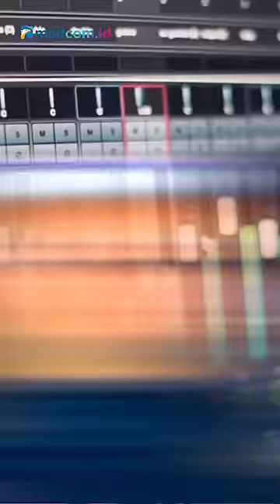Terkuak! Kisah di Balik Plagiarisme Lagu Legendaris 'Tersiksa Lagi'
Jopie Item menceritakan tentang bagaimana plagiarisme lagu “Tersiksa Lagi” dalam album Nada & Apresiasi dari Utha Likumahuwa. Album yang dirilis pada 1982 itu melibatkan Jopie sebagai gitaris dan menjadi kontroversi lantaran lagu "Tersiksa Lagi" memiliki nada musik yang sama dengan lagu "You're The Reason" dari Ramsey Lewis.